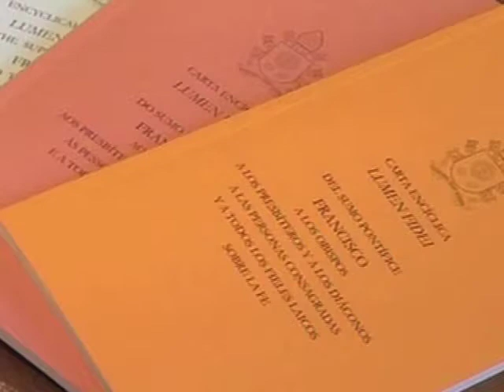Ano da Fé Roma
Manhã Viva:Ano da Fé Roma
Programa Manhã Viva, apresentado pela TV Canção Nova no dia 22/11/13. Acesse e siga ou @manhaviva